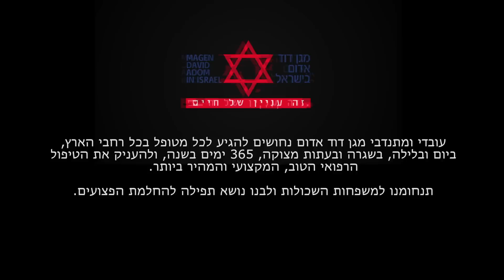מגן דוד אדום גיבורי מד"א מספרים על 365 ימים של טרור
עובדים, מתנדבים וחברי מד"א יקרים, רצינו לשתף אתכם בסרטון המציג את כוחם, תבונתם וגבורתם של צוותי מד"א בפעילותם להצלת חיים בגל הטרור שהתחיל אשתקד, וממשיך לדאבוננו.
צפו בסרטון וקבלו הצצה למאחורי הקלעים של מציאות לא פשוטה בה נדרשו לתפקד ביום ובלילה, לעיתים ברצף פיגועים שנמשך יום שלם.
בסרטון מובאים דבריהם של צוותי מד"א במרחב ירושלים, בו אירע המספר הגדול ביותר של אירועי הטרור, ובהמשך נפרסם את חלק ב של  הסרטון המשך הסוקר את פעילותם האמיצה של צוותי מד"א ביתר המרחבים.
צפו בסרטון שתפו את הסרטון כדי שעוד ועוד אנשים בישראל ובעולם ידעו מה חוזקו של ארגון ההצלה הלאומי של ישראל, וכמה מדהימים הם אנשיו ונשותיו.